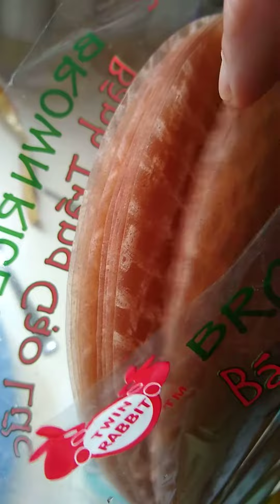роллы с капустой и вегетарианским мясом